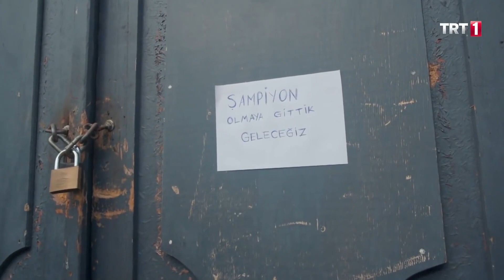Şampiyon olmaya gittik, geleceğiz! - Şampiyon 12. Bölüm